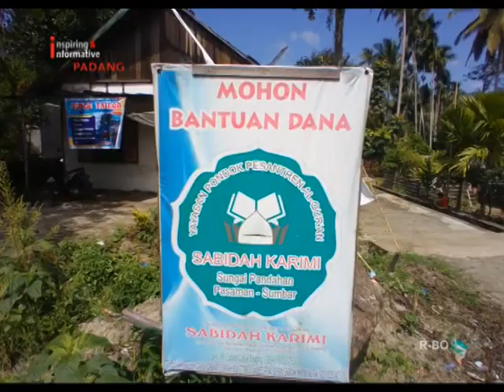WARGA JORONG DUA SUNGAI PANDAHAN BANGUN PESANTREN DENGAN GOTONG ROYONG